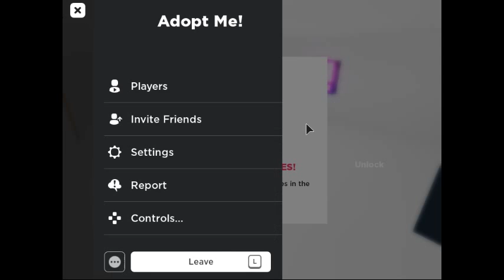Adopt Me Gift Refresh Update Is Here!!!